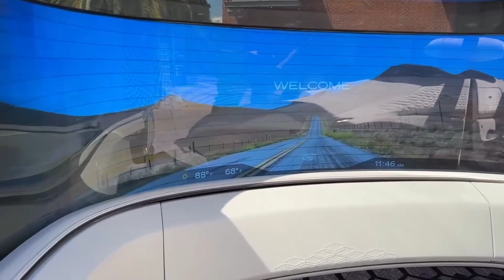Future of Cadillac Innerspace | Car Show | Music | Art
The Cadillac Motor Car Division  is a division of the American automobile manufacturer General Motors (GM) that designs and builds luxury vehicles. Its major markets are the United States, Canada, and China. Cadillac models are distributed in 34 additional markets worldwide. Cadillac automobiles are at the top of the luxury field within the United States. In 2019, Cadillac sold 390,458 vehicles worldwide, a record for the brand.

Cadillac is among the first automotive brands in the world, fourth in the United States only to Autocar Company (1897) and fellow GM marques Oldsmobile (1897) and Buick (1899). It was named after Antoine de la Mothe Cadillac (1658–1730), who founded Detroit, Michigan. The Cadillac crest is based on his coat of arms.

By the time General Motors purchased the company in 1909, Cadillac had already established itself as one of America's premier luxury car makers. The complete interchangeability of its precision parts had allowed it to lay the foundation for the modern mass production of automobiles. It was at the forefront of technological advances, introducing full electrical systems, the clashless manual transmission and the steel roof. The brand developed three engines, with its V8 setting the standard for the American automotive industry.

Cadillac had the first U.S. car to win the Royal Automobile Club of the United Kingdom's Dewar Trophy by successfully demonstrating the interchangeability of its component parts during a reliability test in 1908; this spawned the firm's slogan "Standard of the World". It won the trophy again in 1912 for incorporating electric starting and lighting in a production automobile.

Founding:-

Cadillac was formed from the remnants of the Henry Ford Company. After a dispute between Henry Ford and his investors, Ford left the company along with several of his key partners in March 1902. Ford's financial backers William Murphy and Lemuel Bowen called in engineer Henry M. Leland of Leland & Faulconer Manufacturing Company to appraise the plant and equipment in preparation for liquidating the company's assets. Instead, Leland persuaded the pair to continue manufacturing automobiles using Leland's proven single-cylinder engine. A new company called the Cadillac Automobile Company was established on August 22, 1902,